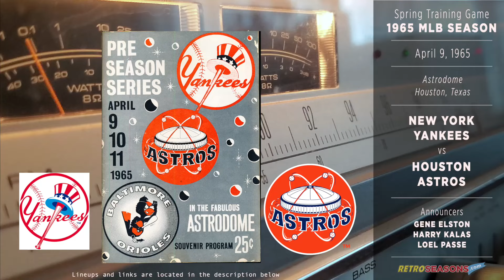1965-Apr-09 • NYY/HOU • New York Yankees vs Houston Astros - Radio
Game Summary
On April 9, 1965, the New York Yankees faced the Houston Astros in what was more than just a regular spring training game. This match marked a moment in baseball history, played against the backdrop of the burgeoning space race era, symbolized by Houston's association with NASA. The Yankees, with their storied history and players like Mickey Mantle, Bobby Richardson, and Roger Maris, provided a link to baseball's storied past. Meanwhile, the Astros, a newer team on the rise, showcased talents such as Joe Morgan and Rusty Staub, representing the changing landscape of Major League Baseball.

The game itself, set against the unique and futuristic backdrop of the Astrodome, offered fans a glimpse of the sport's evolving stage. Mickey Mantle, despite battling a hamstring injury, led off, setting the tone for the Yankees. The Astros, fielding a mix of seasoned players and burgeoning stars, countered with their own strategy under the dome's artificial sky. The matchup was not just a preseason game but a showcase of the old guard versus the new, under the roof of what was dubbed the "Eighth Wonder of the World." The game encapsulated a period of transition in baseball, mirrored by the societal shifts occurring in America at the time.